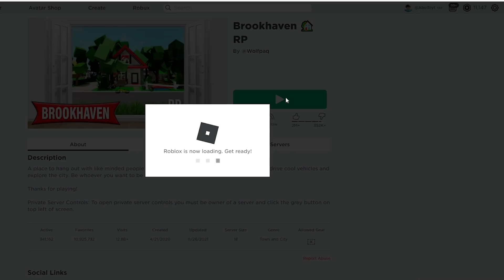فيلم روبلوكس : ماب البيوت التحديث الجديد ( كيف تغير شكل ماب البيوت بالكامل اصبحت حديثة ) 😱 🔥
فيلم روبلوكس : ماب البيوت التحديث الجديد ( شكل جديد ماب البيوت الحديثة )
افلام
سولوم
الغتى والفقير
افلام روبلكس
افلام ماين كرافت
ابوعلى جيمنج
 Abo Ali